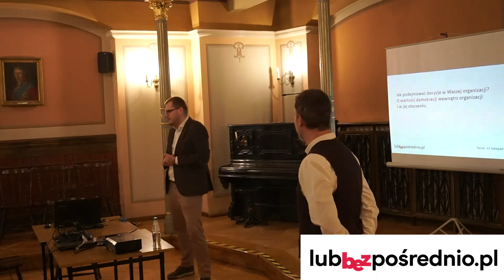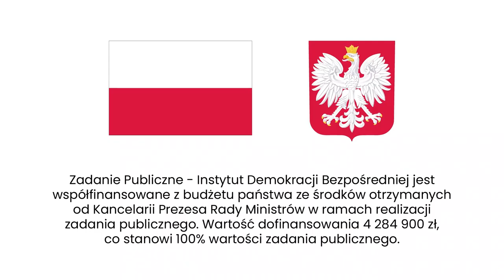Demokratyczne zarządzanie pozwala wykorzystać zasoby organizacji | Szkolenie w Toruniu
W działalności stowarzyszeń, lokalnych grup aktywistów czy kołach gospodyń wiejskich ważne jest, by sposób podejmowania decyzji i rozstrzygania konfliktów zachęcał wszystkich członków i sympatyków do zaangażowania i najlepiej realizował społeczne potrzeby. Dlaczego warto robić to w sposób demokratyczny? Jak wykorzystać do tego nowoczesne technologie? To temat pierwszego z naszych szkoleń, które przeprowadziliśmy w czasie dnia warsztatowego w Toruniu.

Spotkanie pt. „Jak podejmować decyzje w Waszej organizacji? O demokracji wewnątrz organizacji” odbyło się 15 listopada w Toruniu. Relacja ze spotkania, prezentacje i zdjęcia